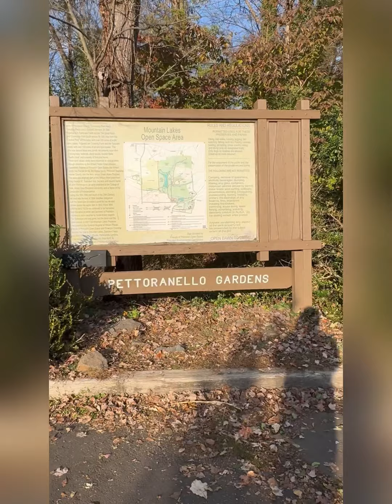Hidden Gem in Princeton || Pettoranello Gardens || Fall Trail